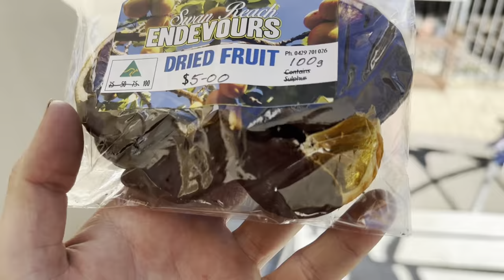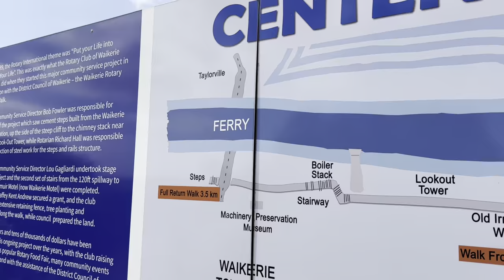From City Streets to Open Roads: Our First Week Traveling Australia In A Van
Join us as we embark on an unforgettable adventure across Australia! In this video, we take you through our first week of van life, from bustling city streets to the wide open roads and scenic landscapes of Australia. Along the way, we encounter incredible sights, unexpected challenges, and moments of pure freedom. Watch as we dive into this new lifestyle, explore hidden gems around the Murray River and share our experiences of living on the road. Whether you’re dreaming of van life or just love travel, come along for the ride!